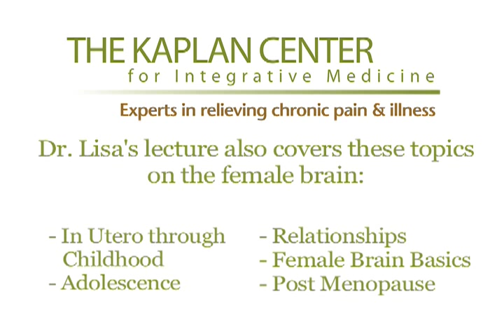The Female Brain - Menopause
With the onset of perimenopause, a woman's estrogen and oxytocin levels begin to drop.  These hormonal changes affect her brain function, emotions, and physical health (e.g., more memory lapses, increased irritability and joint pain). Some women elect hormone therapy.  Others may seek alternative treatments, including physical exercise, acupuncture, meditation, and the use of nutritional supplements. This presentation is based on Dr. Louann Brizendine's book "The Female Brain."